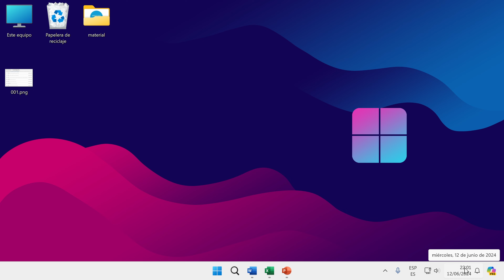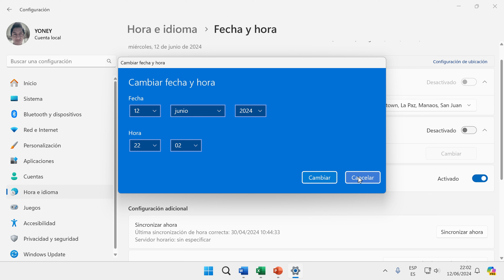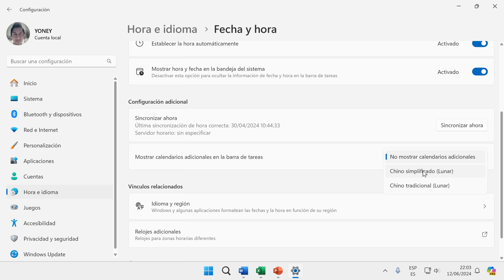Cómo cambiar la HORA en Windows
En este video veremos cómo cambiar la hora en Windows.